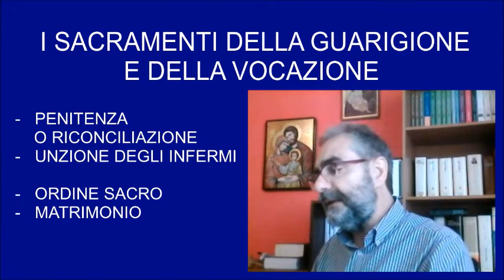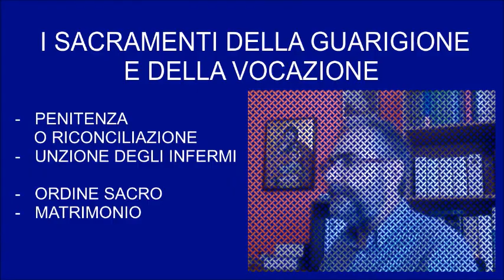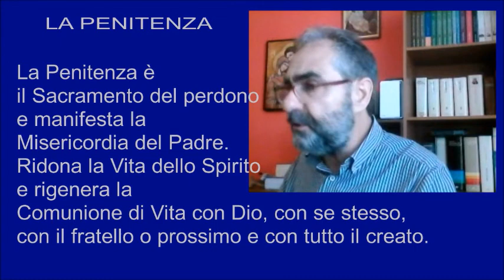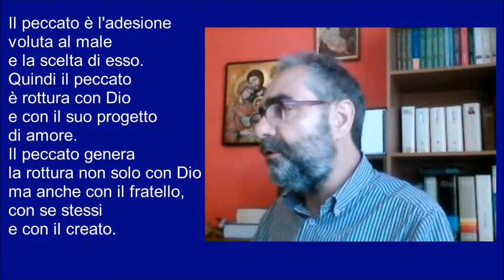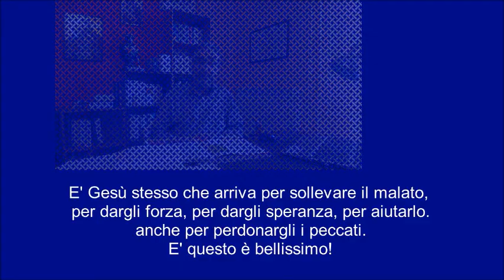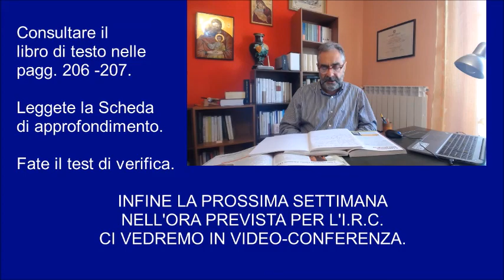03 Video lezione. I Sacramenti della Guarigione e del Servizio (2° anno). Prof. Antonio Sausa.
Didattica a distanza. Lezione n. 03 per gli alunni delle classi seconde della Secondaria di 1° grado di Campofelice di Roccella e Lascari.